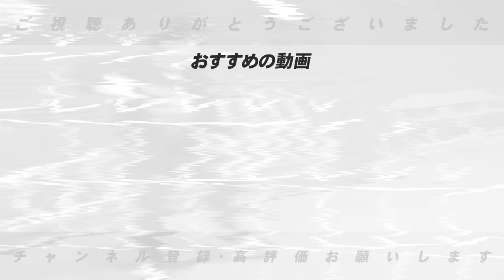【ルール改正案に疑問‼︎】「そここだわる？」マウンドへの指示は30秒以内・登場曲10秒！皆さんの意見をお待ちしてます！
▫︎スタッフの取材をしていただきました！